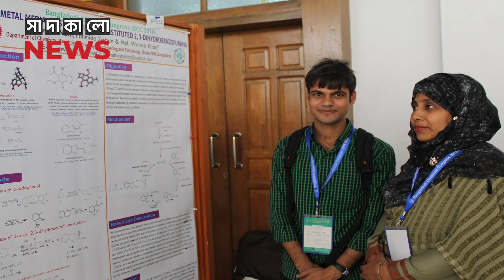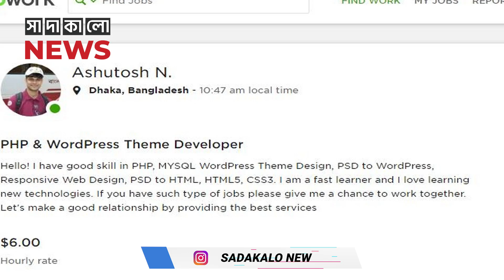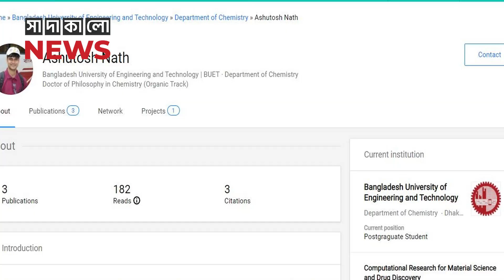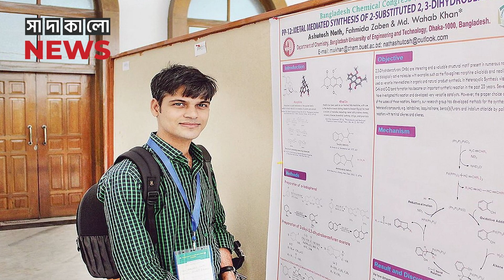কে এই আশুতোষ নাথ? অফিস সহকারী থেকে যুক্তরাষ্ট্রে পিএইচডি | সাদাকালো নিউজ | sadakalo news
আশুতোষ নাথ। সুপ্রিম কোর্টের অ্যাটর্নি কার্যালয়ের অফিস সহকারী হিসেবে কাজ করেন। স্বপ্ন ছিল আকাশ ছোঁয়া। ছোট থেকেই স্বপ্ন দেখেছেন বিজ্ঞানী হওয়ার। রসায়নে গবেষণা করার। আর সেই স্বপ্ন এখন বাস্তব। সবাইকে অবাক করে দিয়ে তিনি যুক্তরাষ্ট্রের বোস্টনের ইউনিভার্সিটি অব ম্যাসাচুসেটস উচ্চতর গবেষণা করার বৃত্তি লাভ করেছেন আশুতোষ।